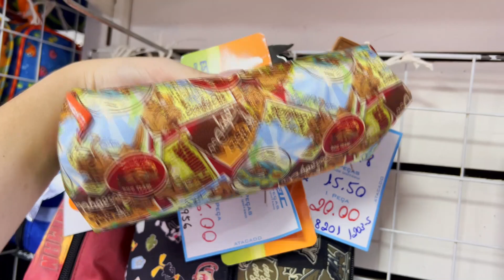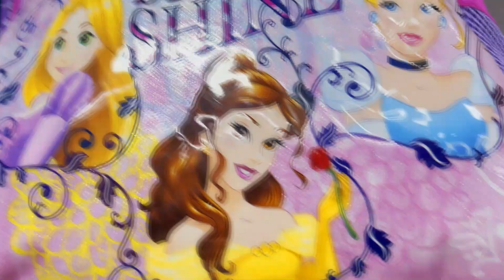25 DE MARÇO - MOCHILAS, LANCHEIRAS E ESTOJOS - MATERIAL ESCOLAR 2022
Oieee, então o vídeo de hoje é 25 DE MARÇO - MOCHILAS, LANCHEIRAS E ESTOJOS - MATERIAL ESCOLAR 2022

Fiz um tour na loja CIAC da 25 de Março onde mostrei várias opções de malas de viagem, mochilas, pastas e muito mais, tudo com preços mega especiais e com desconto pra vocês

LOJA: CIAC - Rua Carlos de Souza Nazaré, 281 - Centro, São Paulo

LISTA LOJAS CIAC:

▪Loja 25 de março
Rua: Carlos de Souza Nazareth, 281
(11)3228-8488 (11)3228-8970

▪Loja Brás
Rua: Maria Marcolina, 326
Brás- SP

▪Loja Pça da Árvore
Pça da Árvore, 69
(R.General Serra Martins, 69)
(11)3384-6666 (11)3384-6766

▪Loja Pinheiros
Rua: Teodoro Sampaio,  2033
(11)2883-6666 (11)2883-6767